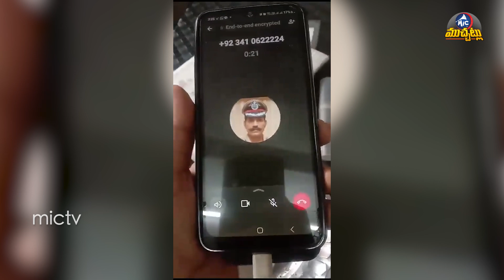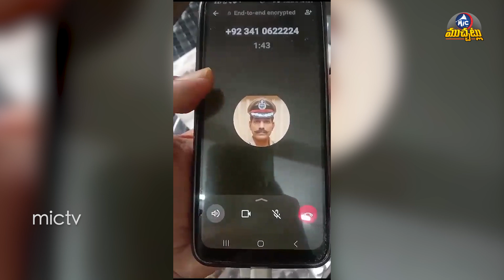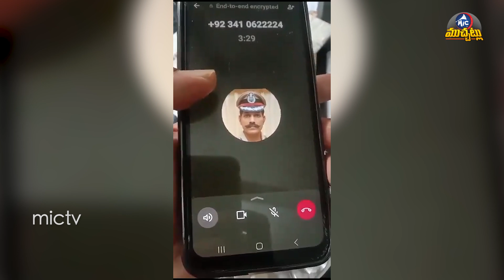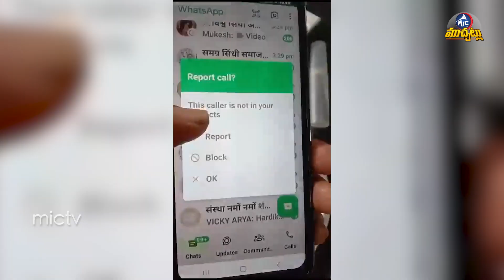సైబర్ మోసగాళ్ల కొత్త స్కెచ్..భయపడితే కొంప కొల్లేరే..😮New Methods For Cyber Crimes